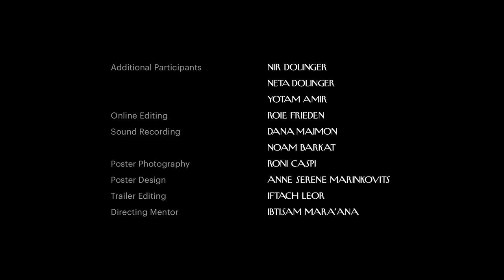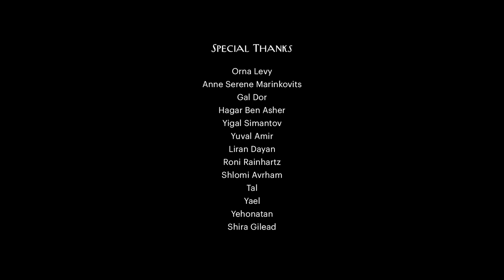A Ten-Year-Old Reckons with Death | Herd | The New Yorker Documentary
Filmmaker Omer Daida’s documentary explores the dynamic between a father who raises livestock for slaughter and his ten-year-old daughter working alongside him.